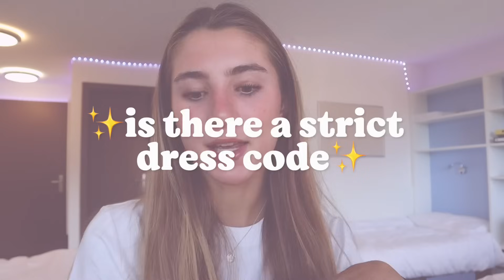MY BOARDING SCHOOL Q&A 2023! (swiss boarding school & answering your questions)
i hope you enjoy this video🤍ily guys, thank u for watching xx

this channel brings you my lifestyle living in DUBAI :) i make skincare, makeup, gym, travelling and so much more content! if this sounds like something you are interested, then subscribe to join the fam💌

dm on instagram: @miastephens.yt

:) 109,000